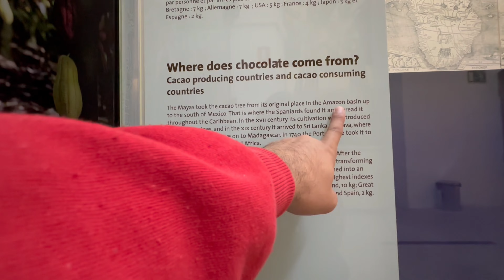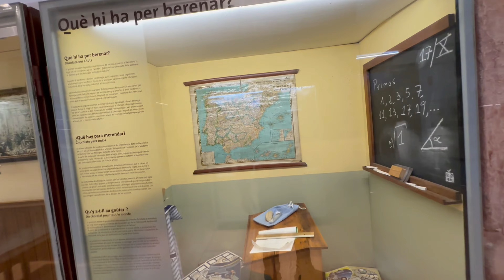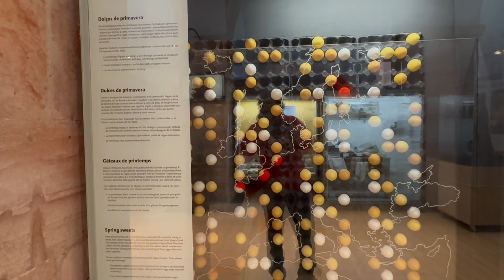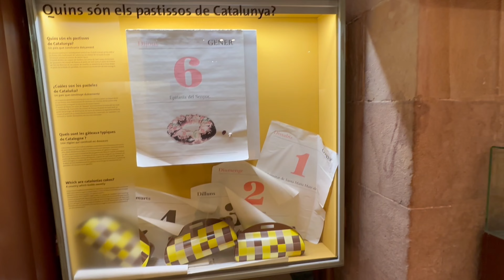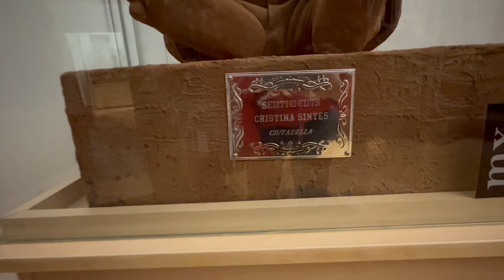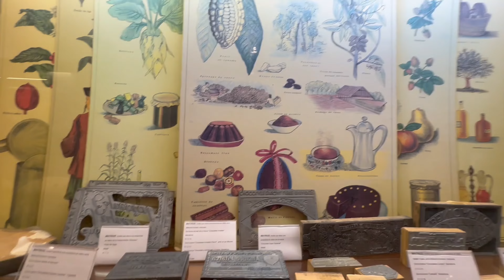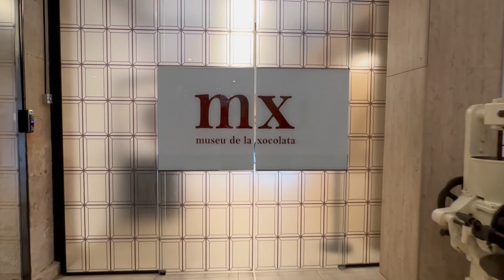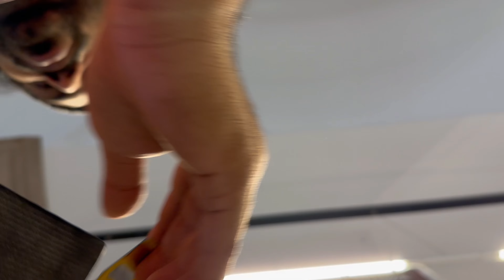Choclate Museum Visit Vlog | Hindi | Urdu | punjabi | All info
museo de xocolate esta en centro de barcelona ,
very intrusting place for sweet lovers , My 4th museum vlog , in museum vlog series
i just did before
bachon k liye bri mazedar jga hai ...
for more details ask me in comments!!!